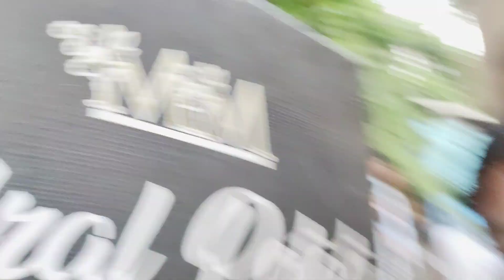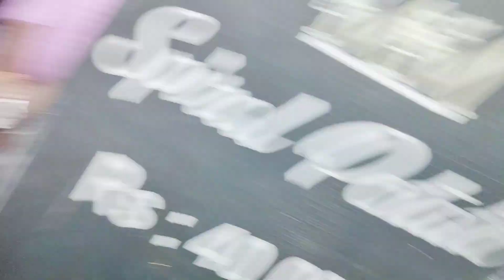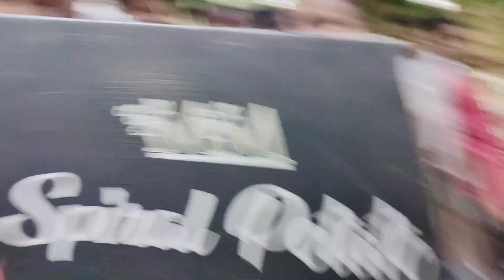Viral cute couple Mm Spiral potato love you😍Real Love story||@ManashManishaVlogs0705 ||Ndekavlogs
Viral cute couple Mm Spiral potato love you😍Real Love story||‎@Manashmanishavlogs3576   ||Ndekavlogs
Manash and mansisha Real love story
Manash And manish
Cute Couple
Assamese Vlogger N deka
Assamese Vlogger
Assamese Viral Couple ♥️
Assamese Guwahati street Food
Guwahati Street Food nearst Dighaliphukri
Spiral Potate Manash And Manisha
Assamese Love story Manash And Manisha
Assamese VlogsViral cute couple Mm Spiral potato love you😍Real Love story||‎@Manashmanishavlogs3576  |Ndekavlogs|
Guwahati spiral Potate Vlogs
Spiral Potate vlogs
Manash And Manisha Real love 🔥
Spiral Potate Rs 40 To 60.